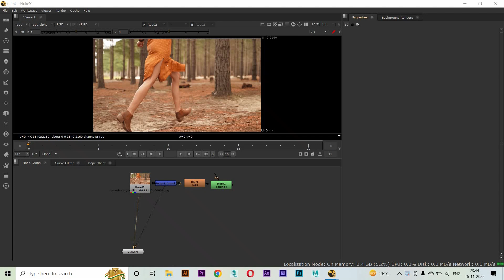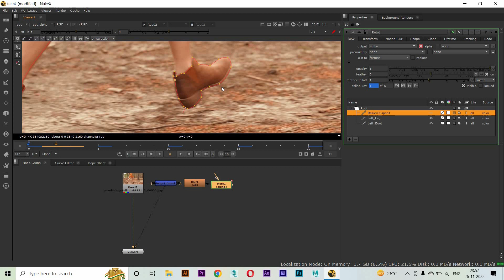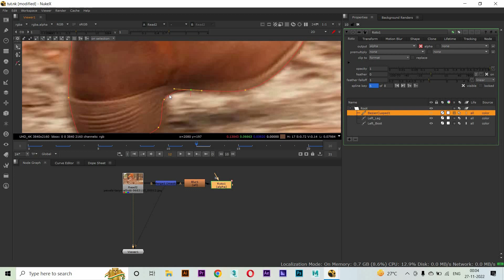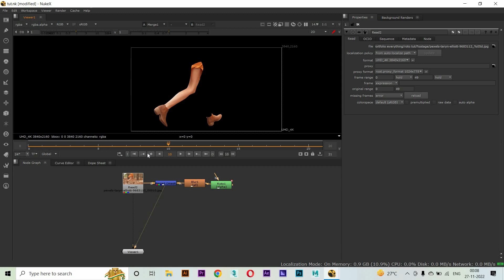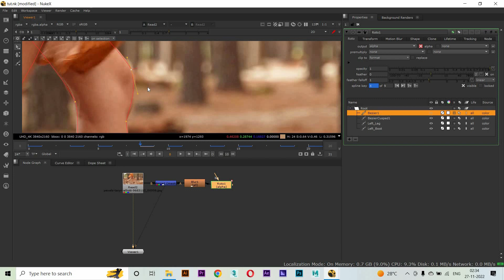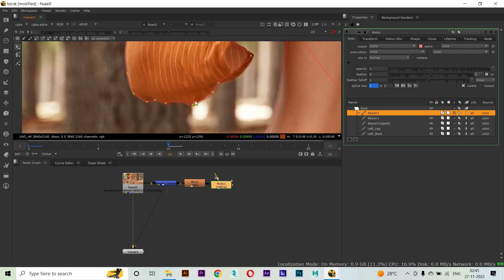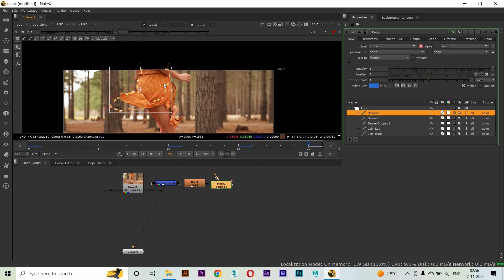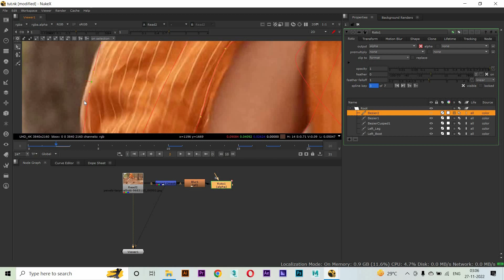Part 2 of our Nuke Rotoscoping tutorial: tips and tricks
In this second part of our Nuke Rotoscoping tutorial, we'll be covering tips and tricks for making amazing roto effects with Nuke.

In the first part of this tutorial, we covered the basics of Nuke: importing footage, creating mattes, and adding effects. In this part, we'll be discussing some tips and tricks for making amazing roto effects with Nuke. From using deformers to creating motion graphics, this tutorial will teach you everything you need to create amazing roto effects in Nuke!